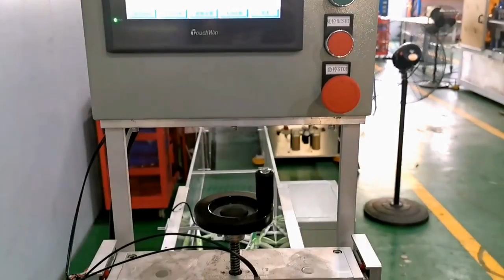high precision hot foil printing machine for toothbrush stamp printer